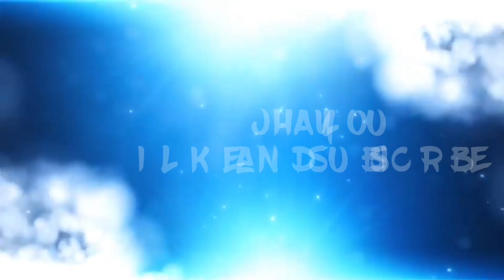Masato fernando actual road rage footage